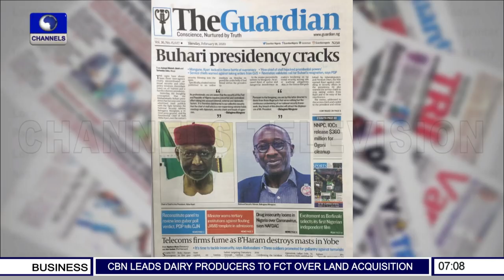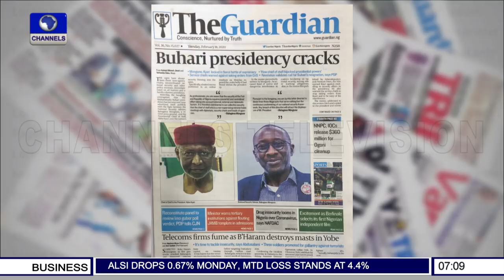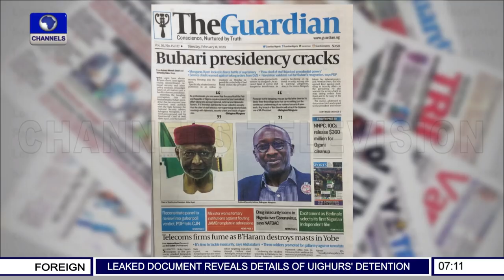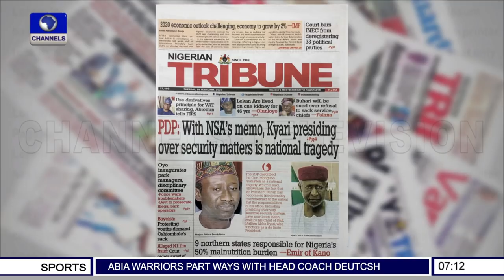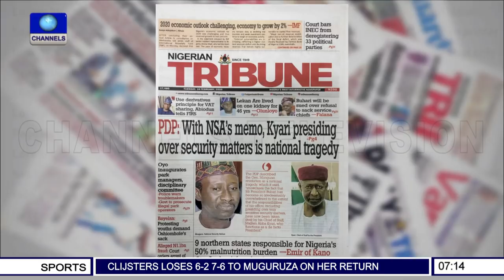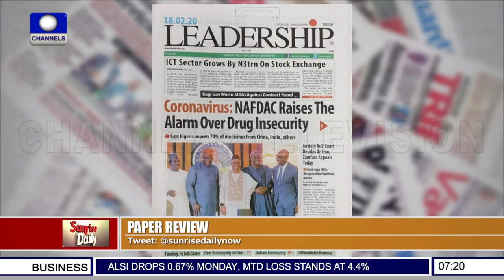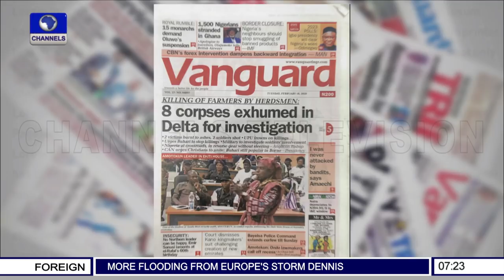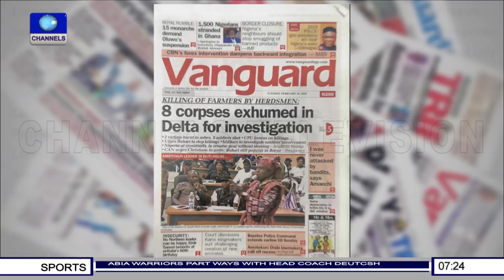Chief Of Staff Has No Direct Chain Of Command - Dayo Akintobi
Sunrise Daily